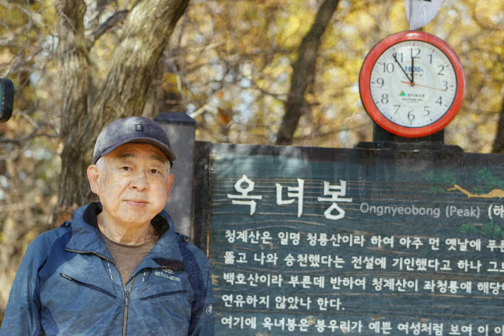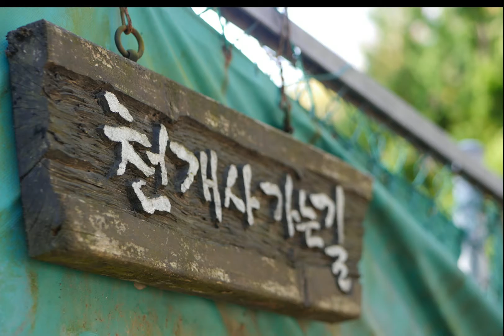790회 매화정 이모저모 21 11 16